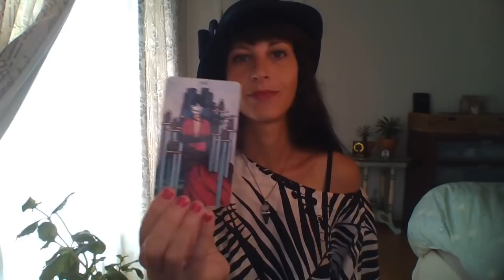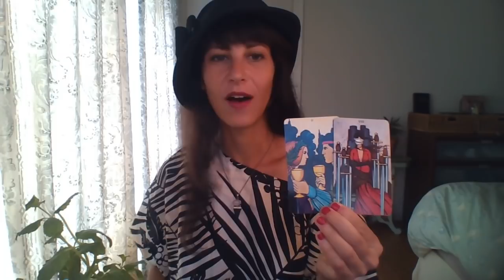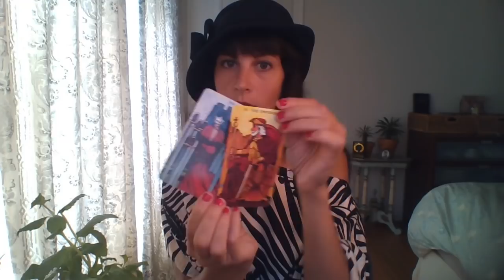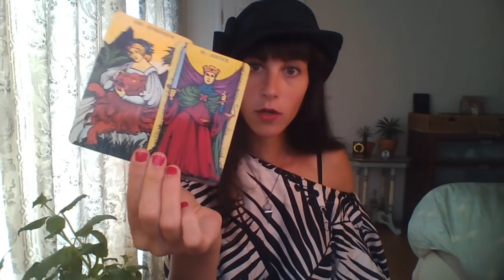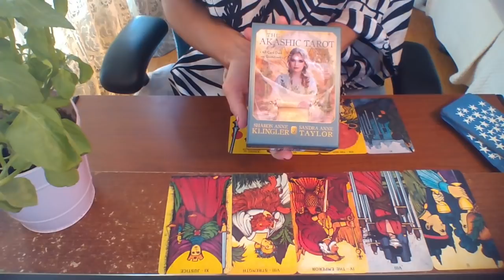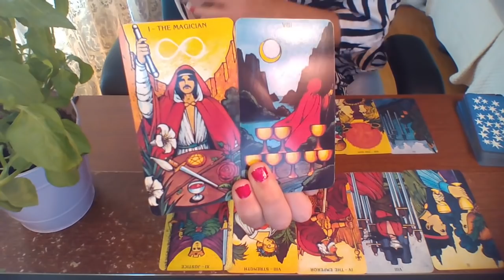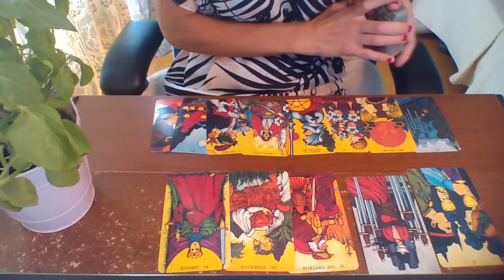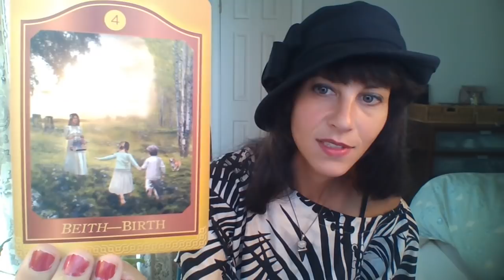AQUARIUS October 2018 | Power Play ~~ To Win.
1 hour PRIVATE READING LIVE Video Chat OR Phone Call:

Tarot Deck: The Morgan Greer Tarot
Oracle: The AKASHIC TAROT